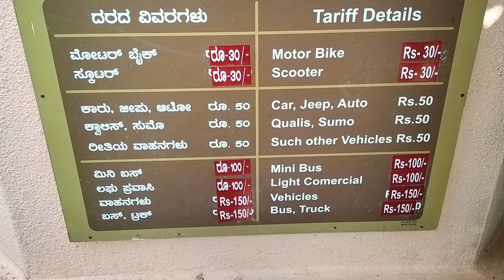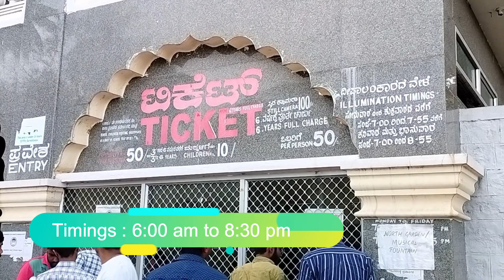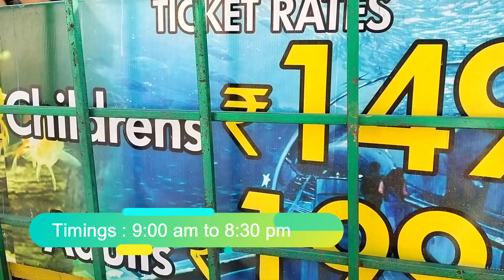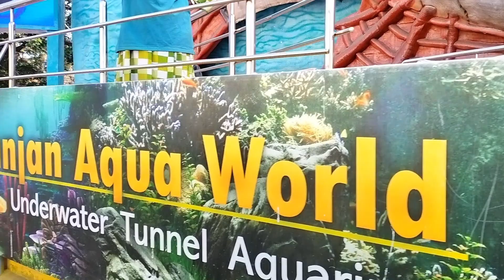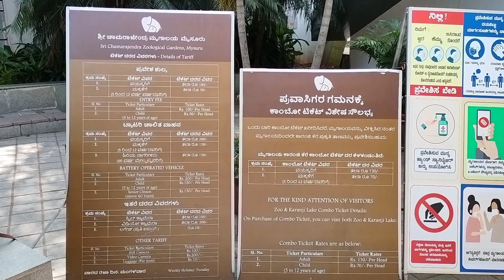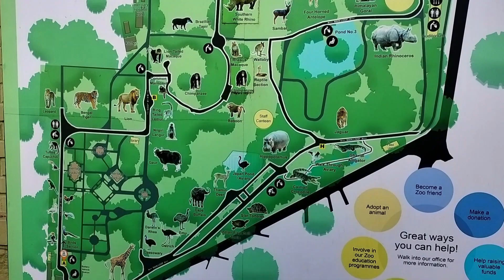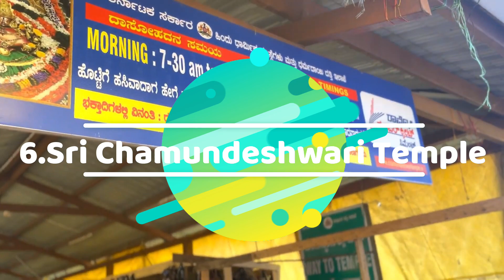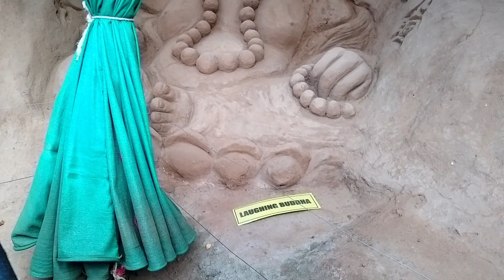Top 8 places to visit in mysore | Plan for 2 days trip 2023 | தமிழ் vlog | Mysore tourist places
8 சிறந்த இடங்கள் மைசூரில் | தமிழ் vlog

In this video you will all see about the top 8 best places to visit in mysore for two days trip.

fly on High with POORNI